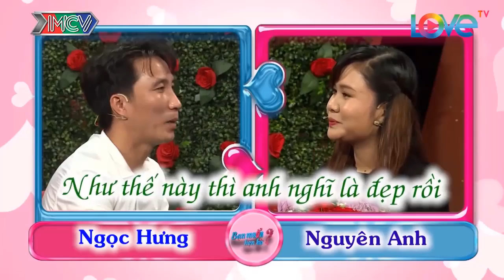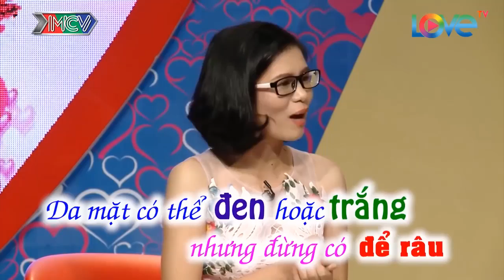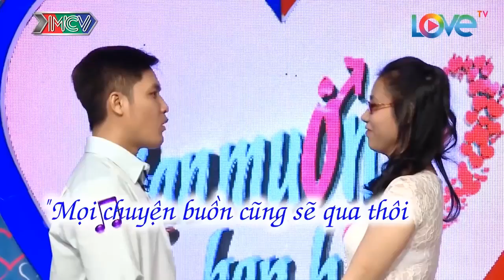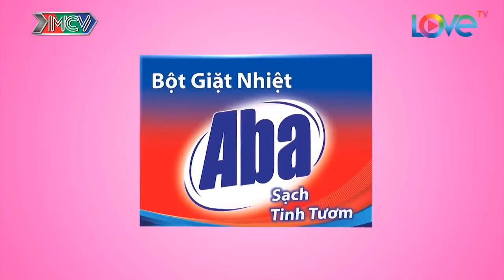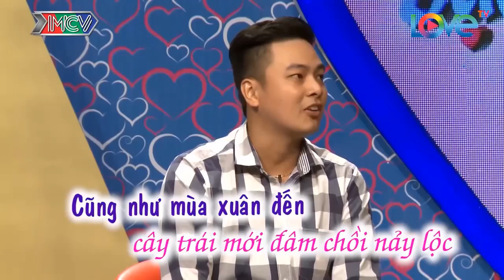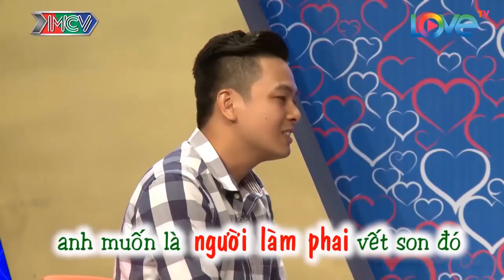KHI ĐÃ MÁU thì ĐỪNG HỎI BỐ CHÁU LÀ AI | ANH MANG CẢ LOA KÉO ĐI HỎI VỢ | 69 CÁCH YÊU